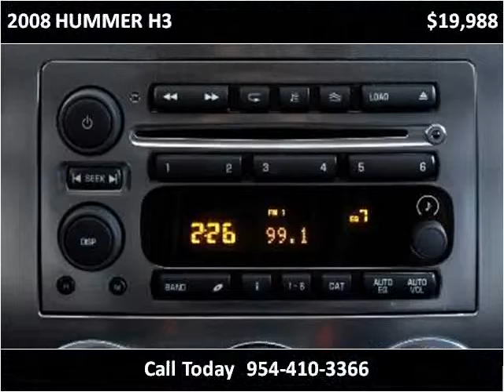2008 HUMMER H3 Used Cars Miami Gardens FL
This 2008 HUMMER H3 is available from Car Club USA.